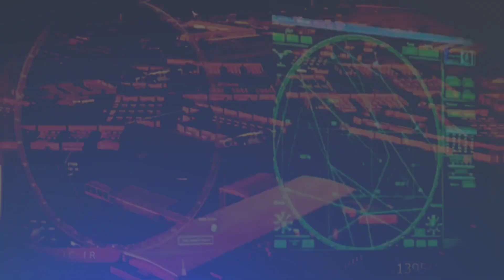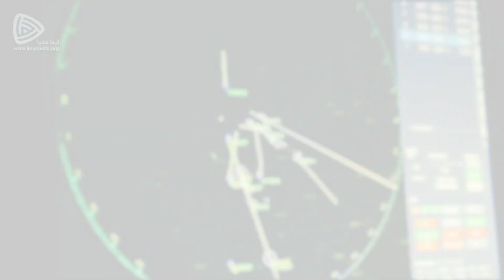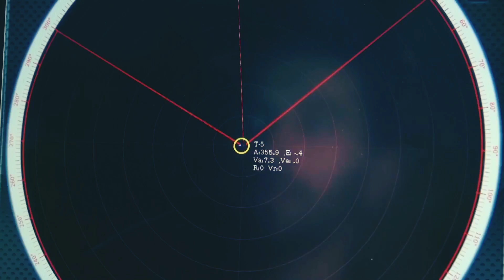«رادار کوانتومی جدید ایران؛ کابوس پنهانکارهای دشمن!»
نظامی ایرانی : 🔻 در این ویدیو با **رادار کوانتومی جدید ایران** آشنا می‌شوید؛ فناوری پیشرفته‌ای که می‌تواند به راحتی **جنگنده‌های پنهانکار و رادارگریز دشمن** را شناسایی کند. این دستاورد شگفت‌انگیز، نقطه عطفی در قدرت دفاعی و پدافندی ایران به شمار می‌رود.

🚀 رادار کوانتومی با بهره‌گیری از فناوری نوین، قادر است اهداف هوایی را با دقت بالا رهگیری کند و عملاً دوران برتری جنگنده‌های رادارگریز را پایان دهد. ایران با این پیشرفت، یک بار دیگر جهان را غافلگیر کرده است.

👁‍🗨 در این ویدیو بررسی خواهیم کرد:

* ویژگی‌ها و توانایی‌های رادار کوانتومی ایران
* نقش این فناوری در تقویت پدافند هوایی کشور
* واکنش احتمالی دشمنان و قدرت‌های جهانی

📌 اگر به **دانستنی‌های نظامی، فناوری‌های پدافندی و تجهیزات سری ایران** علاقه دارید، این ویدیو را از دست ندهید و کانال را سابسکرایب کنید.

نظامی ایرانی | معرفی شکارچی مخفی بزرگترین سامانه ایی که بمب افکن B2 شکار میکند !

نظامی ایرانی | معرفی جنگنده سوخو بزرگترین جنگنده جدید نظامی ایران

نظامی ایرانی | معرفی جنگنده سوخو بزرگترین جنگنده مخفی نظامی ایران

🔴برای دیدن دانستنی های نظامی بیشتر با ما همراه باشید🌹

ما در کانال دانستنی نظامی ناب قراره به دانستنی های نظامی ، دانستنی های نظامی ایران ، دانستنی ها ، دانستیهای عجیب نظامی ، دانستنی بررسی سلاح ، دانستنی جنگنده ها ، دانستنی های علمی ، دانستنی های جهان نظام ، دانستنی بررسی موشک ها ، دانستنی های بمب و موشک ها ، دانستنی های جالب نظامی دنیا ، دانستنی های شگفت انگیز و ایا میدانستنید ها بپردازیم 🌷🌟

و اما هدف ما از این دانستنی های نظامی اینه که به تجریبات و کسب علم شما دانستنی های جدید تر و خلاقانه ایی اضافه کنیم 👏🤍

راستی شما هم میتونید تویه کامنت ها از ما بخواین که به چه نوع دانستنی های نظامی علاقه دارین ماهم طبق خواسته شما ویدیویی با همون موضوع نظامی مورد علاقتون دانستنی نظامی منتشر کنیم🤩🩵

تو این کانال قراره یک روز در میان ساعت ۹ شب 🕘 یک ویدیو دانستنی نظامی در کانال "دانستنی نظامی ناب" منتشر کنیم💚🌺
پس اگر به این سبک از ویدیو هایه دانستنی نظامی علاقه مند هستید لطفا تو کانال "دانستنی نظامی ناب" عضو شده و زنگوله🔔 رو فعال کنید تا از جدید ترین دانستنی ها با خبر بشید📣 و ویدیو هایه مارو لایک👍 و سیو کنید ❤️و با دوستان خودتون به اشتراک بزارید✅

امیدوارم بتونیم روزهایه جذاب و شیرینی رو براتون همراه با کاناله "دانستنی نظامی ناب" به ارمغان بیاریم 💛✨

منابع ما

دانستنی
دانستنی روز
دانستنی نظامی
دانستی ها
دانستی بررسی سلاح
دانستی نظامی ایران
دانستی های بمب و موشک ها
ایا میدانستید